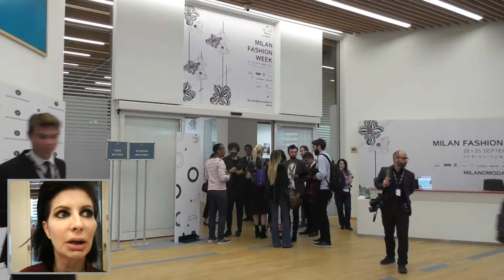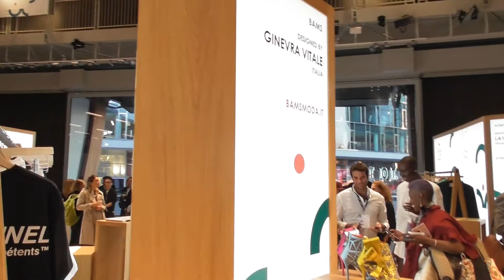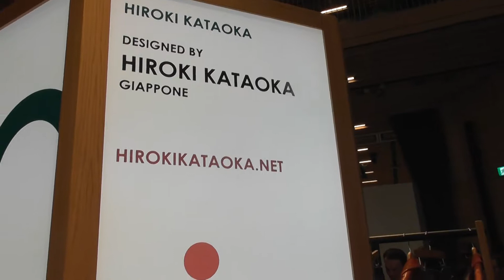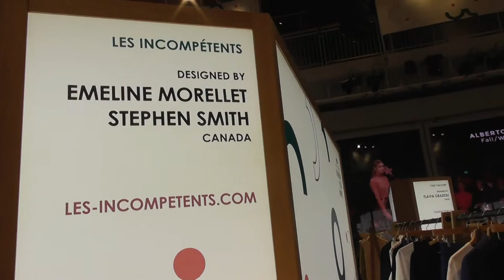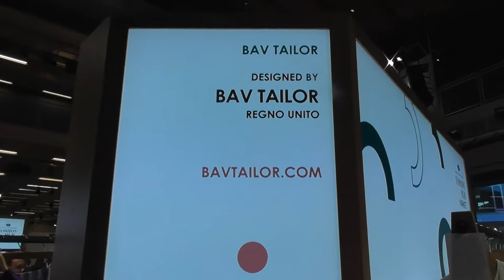Event by CAMERA MODA at Fashion Hub Market 21/09/2017 - Video Blog by Simona Cochi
Simona Cochi at the presentation of Hub Market Gae Aulenti Square.
With the fifth edition of the Fashion Hub Market, inside the Unicredit Pavilion in Piazza Gae Aulenti, CNMI offers a selection of 14 Italian and international brands, scouting amid all the most interesting emerging companies, from prêt-à-porter to the world of accessories.

DHL, world leader in logistics, is offering a prize in collaboration with the CNMI to support these young designers. The prize will consist in 10,000 Euros as an incentive towards their internationalisation. The prize-giving is foreseen for Thursday 21 September, on the occasion of the opening of the Fashion Hub Market, at 6pm in the Unicredit Pavilion in Piazza Gae Aulenti.

Furthermore, for this season the Camera Nazionale della Moda Italiana has undertaken a collaboration with ORDRE, a global online platform for the ready-to-wear and high-end prêt-à-porter industry. The 14 designers of the Fashion Hub Market will be featured in the online showroom for a whole season, as well as one or two designers selected by ORDRE and CNMI who will have the chance to remain in the showroom for a full year.

Every day from 9am to 7pm
Piazza Gae Aulenti, 10
Milano